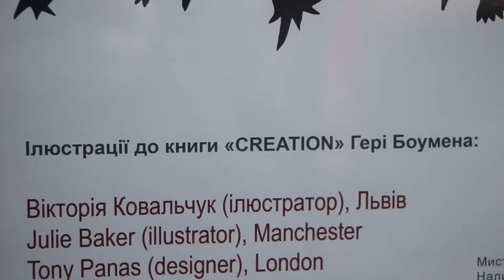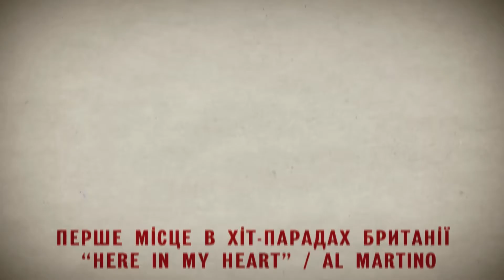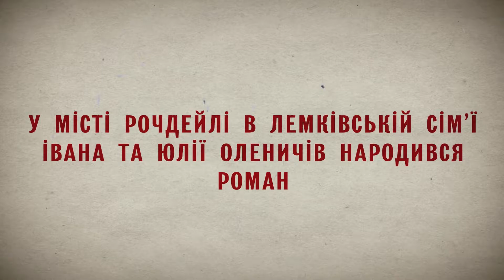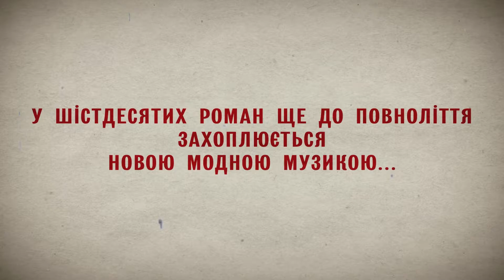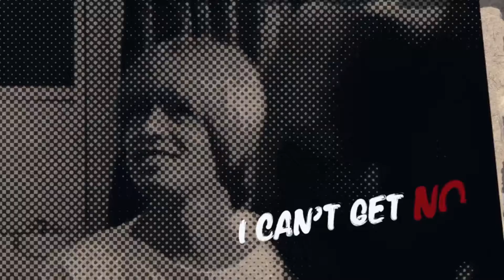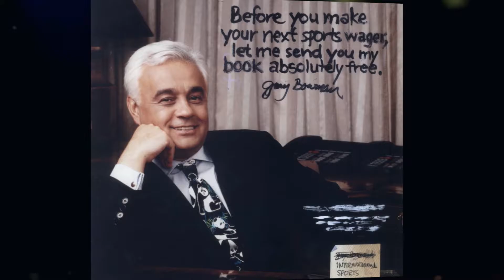Gary Bowman's Anniversary